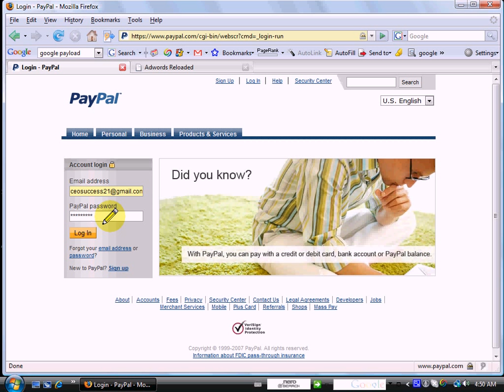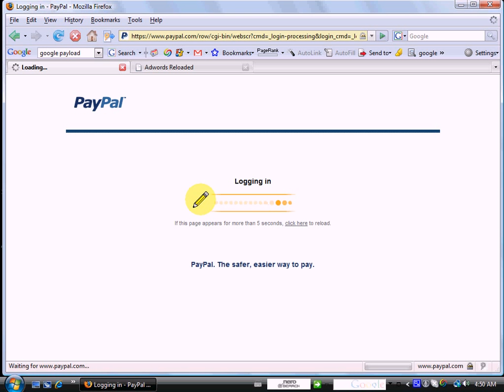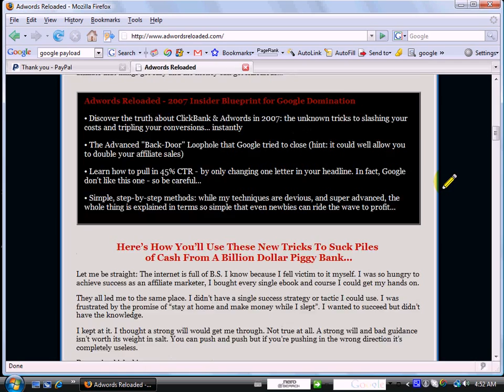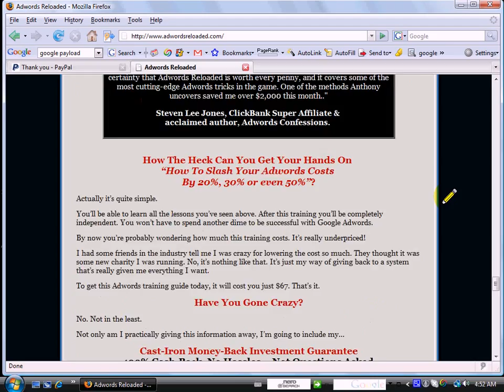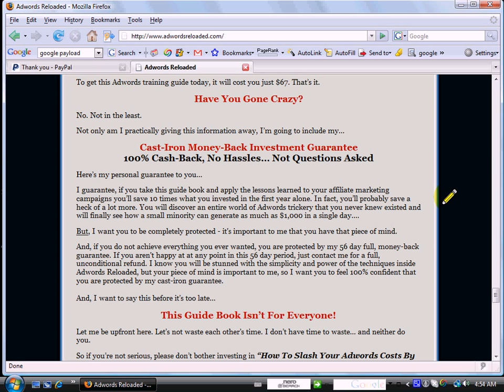How To Go From Zero To Profitable Business In 36 Hours Or Less Prt 1